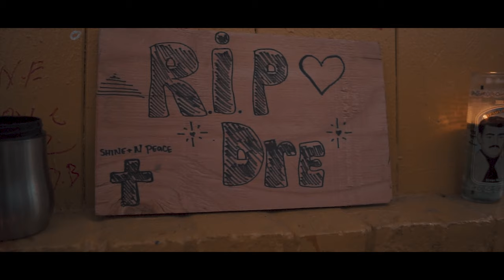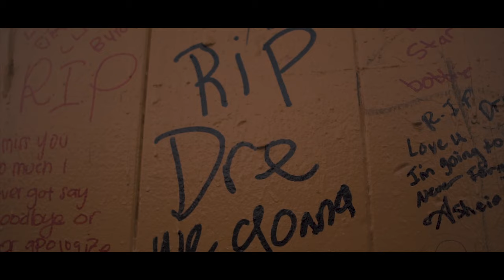Buggy B - Losing It | Dir. by Mota Media